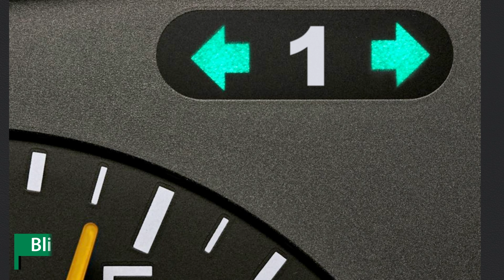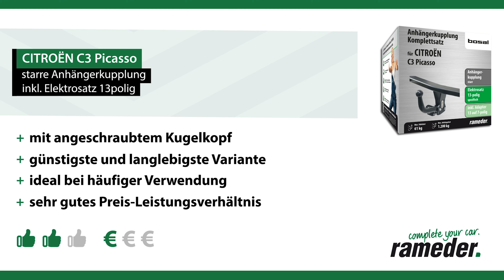Anhängerkupplung starr CITROËN C3 Picasso | Bosal Komplettsatz + Montage von Rameder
►Anhängerkupplung starr + Elektrosatz + Montage | CITROËN C3 Picasso | Bosal

Einbau, Montage und Produktvorstellung einer universal Anhängerkupplung inkl. E-Satz für den CITROËN C3 Picasso. Die vorgestellte AHK abnehmbar von Bosal ist bei Rameder erhältlich Das Nachrüsten der Anhängevorrichtung kann optional in einem unserer bundesweit verteilten Montagepoints von uns übernommen werden

Warum sollte ich meine Anhängerkupplung für den CITROËN C3 Picasso bei Rameder kaufen?
+Bestpreis-Garantie
+Maximaler Kundenservice

Ist die Anhängerkupplung starr von Bosal die richtige für meinen CITROËN C3 Picasso von CITROËN?